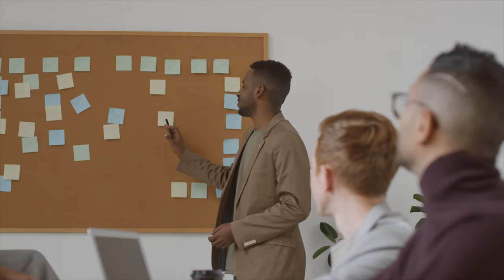Do You or Are You - English Grammar Lesson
In this lesson, learn how to form questions in the present simple using the verb "to be" and the auxiliary verb "do". Both of these structures are must-know structure to improve your basic English grammar.